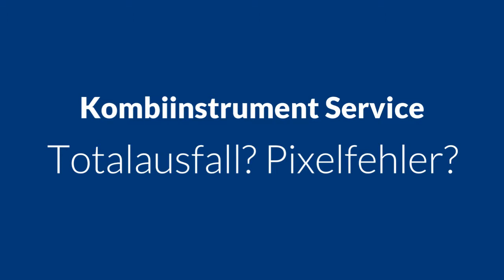VW Golf 6 Tankuhr Zeiger hängt Tacho Kombiinstrument reparieren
Will mir einen Golf 6 Tdi 103kw Baujahr 1/ 2010 kaufen bei dem die analoge  Tankuhr defekt ist - Nadel hängt auf 6 Uhr still.
Was kann die Reparatur im Günstigsten und was im Teuersten kosten.